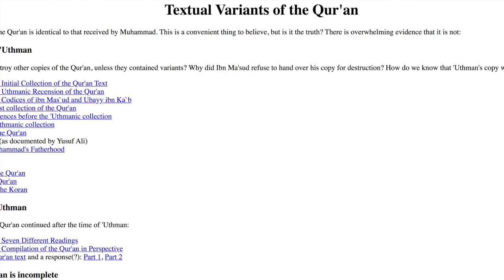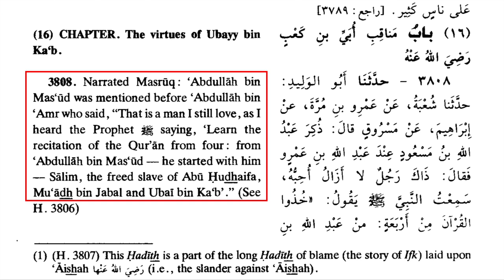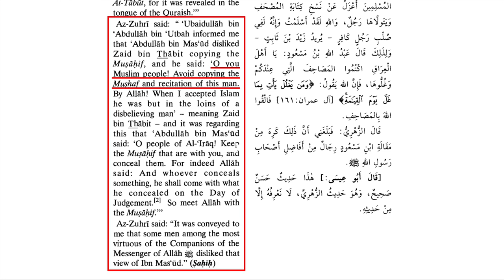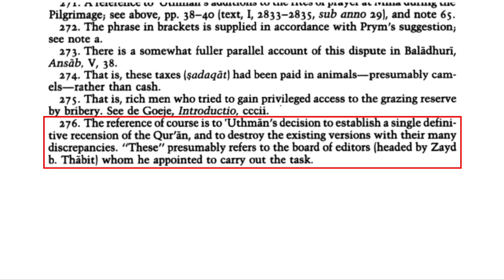Muhammad's Companions React to Uthman Burning Their Qurans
This is a repost of the August 3, 2020 broadcast on the Act17Apologetics YouTube Channel.

Uthman, the third "Rightly-Guided" Caliph of Islam, notoriously burned the Quran manuscripts of his time in order to conceal the differences and issue a standardized version. Sheikh Yasir Qadhi insists that the entire Muslim population agreed with this decision. Islam's most trusted sources, however, tell a very different story. David Wood discusses the issue.